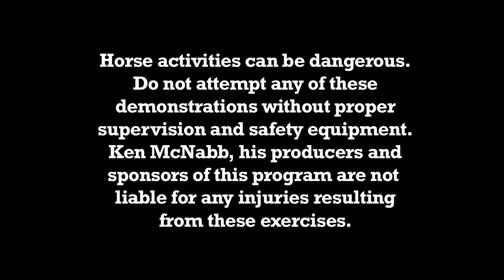Ken McNabb: Goes Fox Hunting (Part 2) | Fox Hunting Horse Lesson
In Part 2 of this fox hunt series, Ken takes us through the ins and outs of a fox hunting facility, then has the time of his life riding in a real fox hunt - breeches and all!

To learn more about Ken McNabb Horsemanship, please visit kenmcnabb.com. You can also follow Ken on Facebook and Instagram.

As always, may God bless the trails you ride!